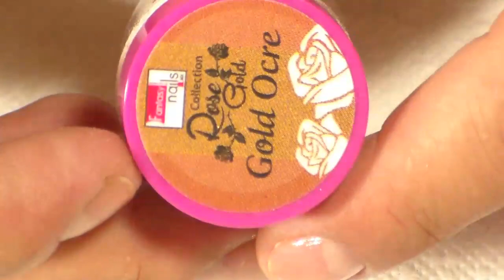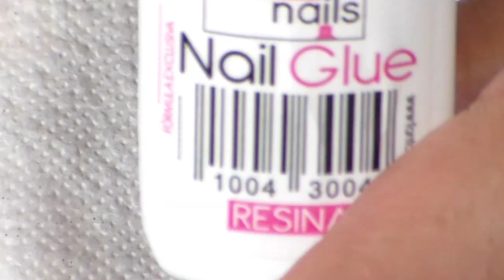uñas acrilicas con Gota de Arte y pedreria